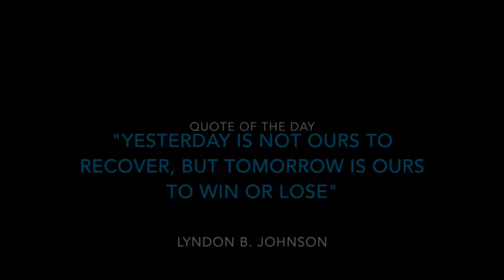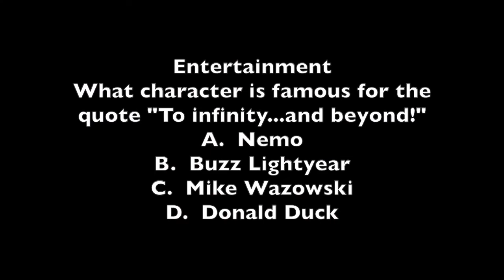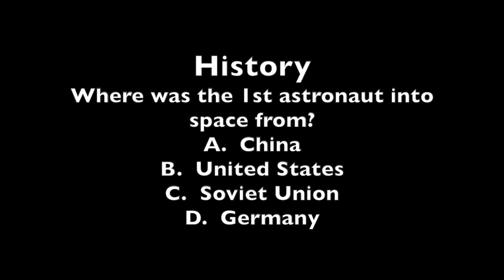WHHM Morning Show 6/2/15